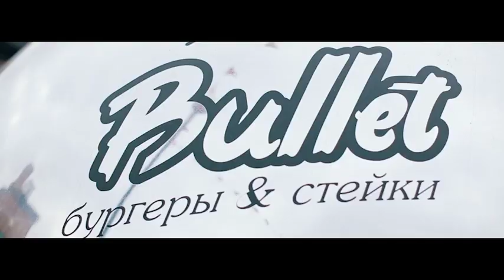Заставка тильда Рестодэй